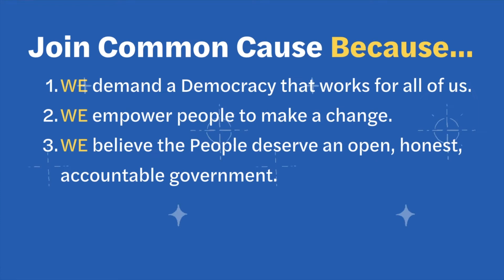California Common Cause Student Organizing Series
California Common Cause has been training student’s to be organizers and activists for over a decade. We invite you to sign up for our Summer S.O.S., which includes seven 45-minute webinar modules. The modules are part organizing and activism training and part democracy reform issues training. Learn more about S.O.S. and sign up